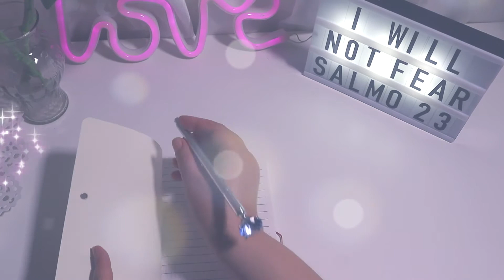Pastora Rode Barranco - Sanando tu interior / Diario de una princesa de Dios